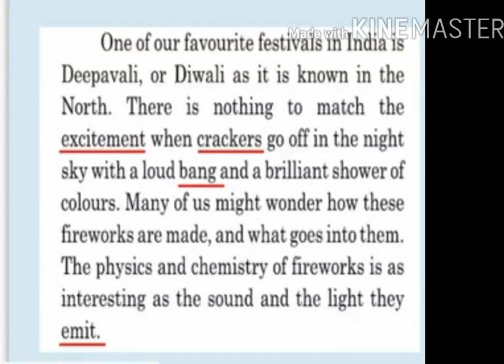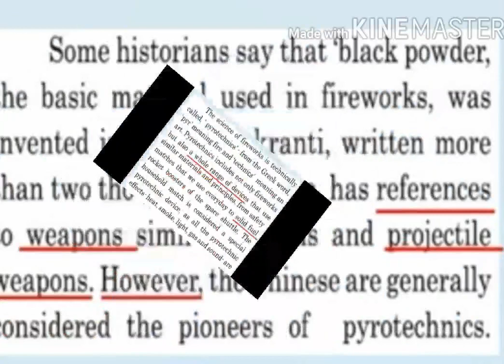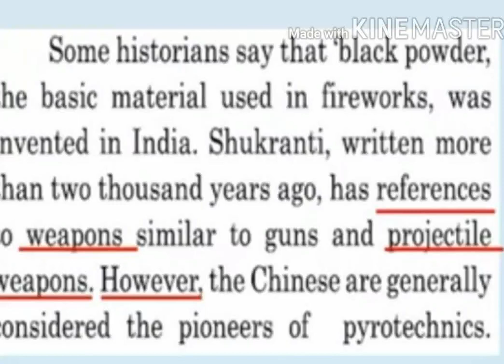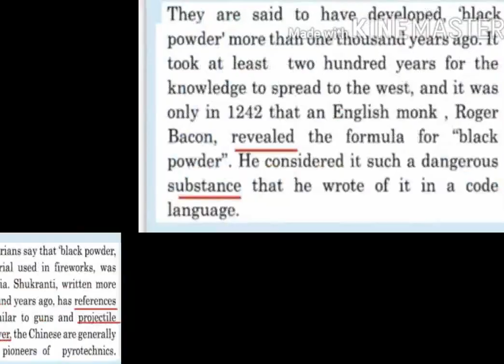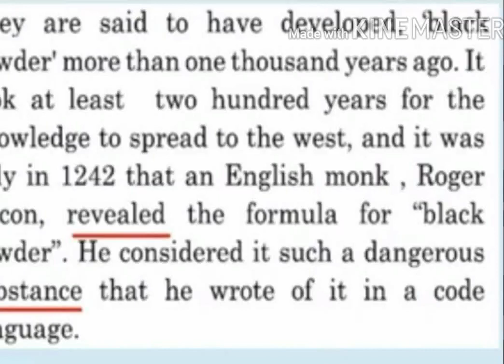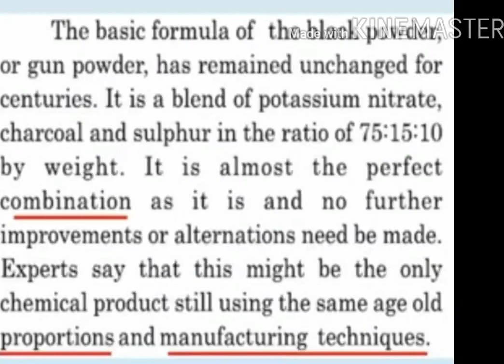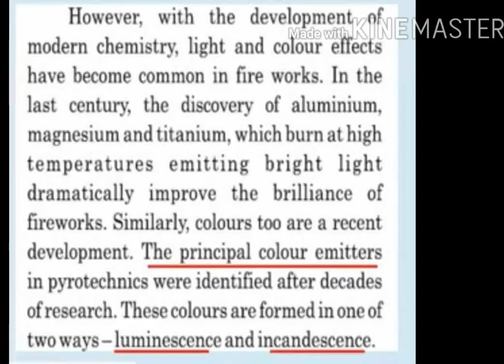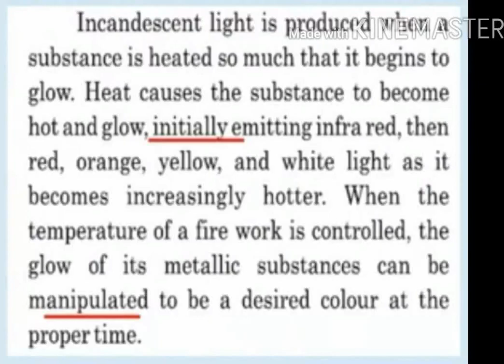SUMAN HIGHSCHOOL No.6[10TH-ENGLISH][CHAP-5-PLAYING WITH FIRE][PART-1][SMP].mp4